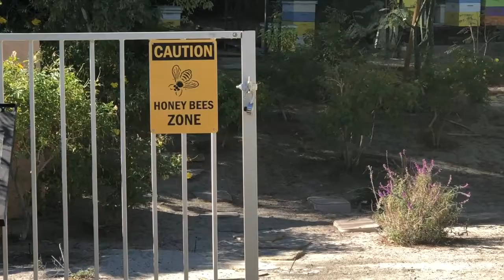Beekeeping at Westin Mission Hills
Executive Chef Joel Delmond, of the Westin Mission Hills Golf Club Resort & Spa, toured us around his beehive, situated at the corner orchard of the hotel property. Our family got to don beekeeping suits and get up close and personal with the bees. We also learned so much about how the hives work.